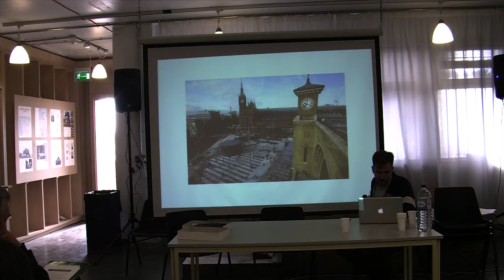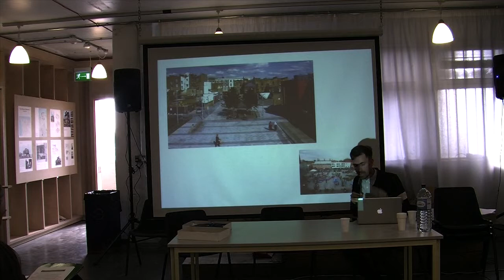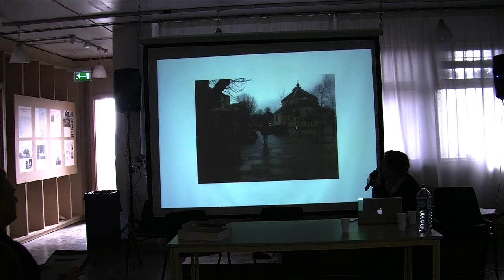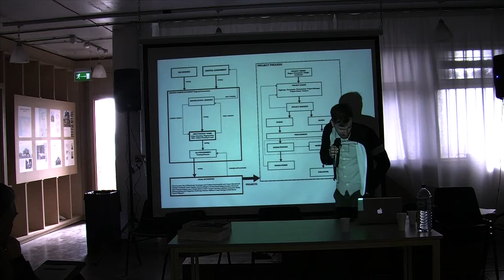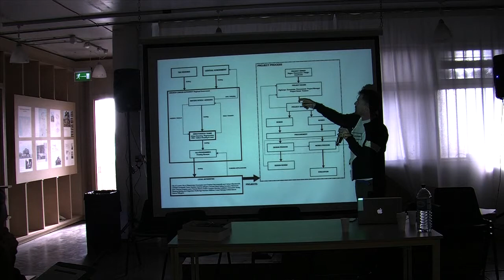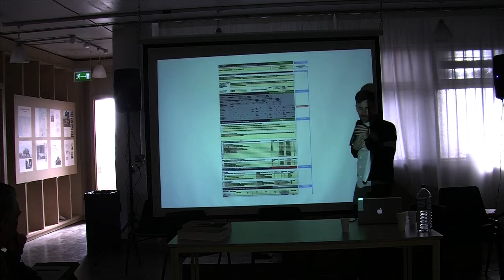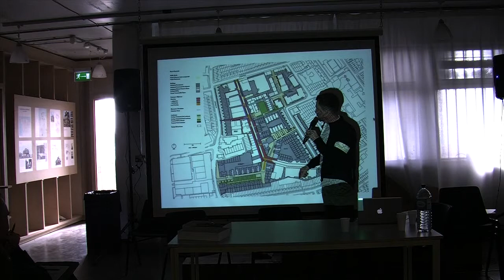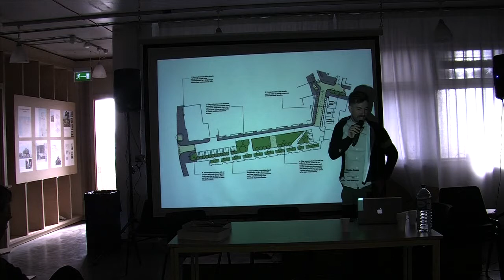Mark Smith MAR